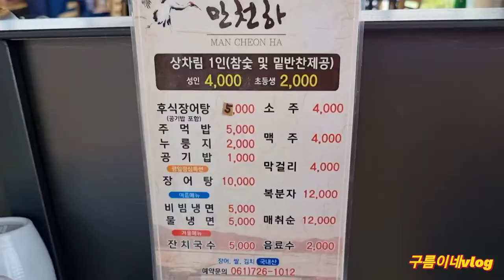어느새 부모의자리에 있네요♡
내가#부모의자리에 있게되니 부모님생각이 더많이나고 그립습니다